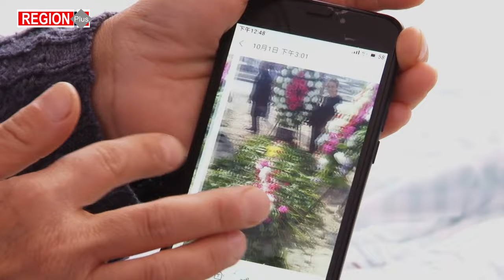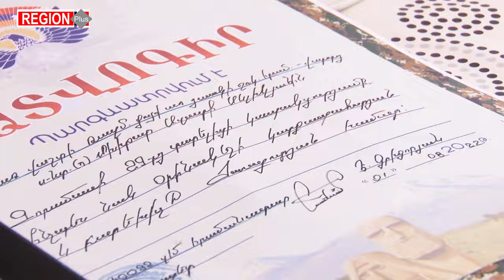«Ամուսնու մարմինը չթողեցին Ստեփանակերտում». Ալվինայի ընտանիքը հաստատվել է Նոյակերտում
Ալվինա Գասպարյանի ընտանիքը տեղահանվել է Ստեփանակերտից: Որդիների հետ հաստատվել է Նոյակերտ գյուղում, ապրում են տեղի մշակույթի տանը:
Մի քանի պատերազմի մասնակից ամուսինը՝ Մխիթար Սևլիկյանը, զոհվել է սեպտեմբերի 19-ին՝ Ստեփանակերտում: Թշնամին ԱԹՍ-ով հարված է հասցրել զորամասին, ինչի հետևանքով 3 ընկեր զոհվել են, ավելի քան 10-ը՝ վիրավորվել: